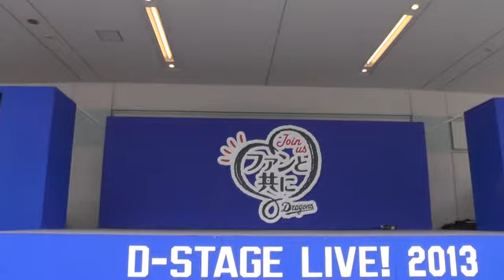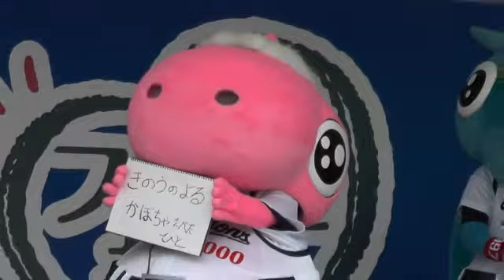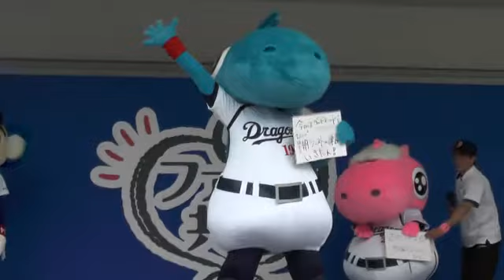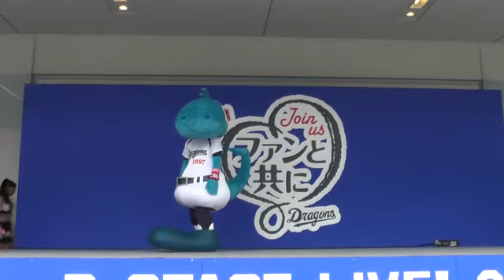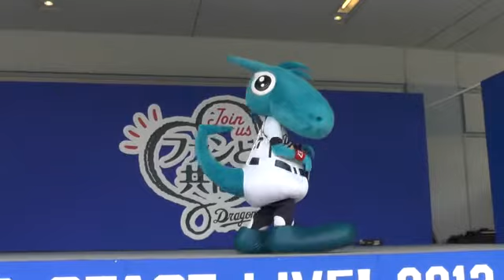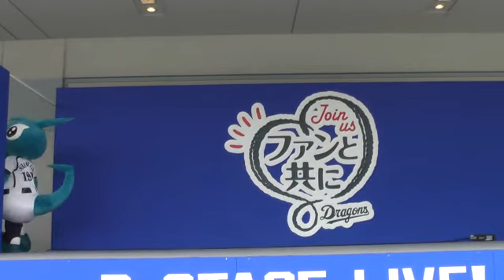13/09/15 シャオロン、パオロン、ドアラ登場、マスコットミニショー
※手ぶれあります、音声聞き取りにくいと思われます、すみません

司会は松下先生とちーちゃん、シャオロンパオロン、ドアラが登場し、お客さんの中で1人だけ該当する問題を出します